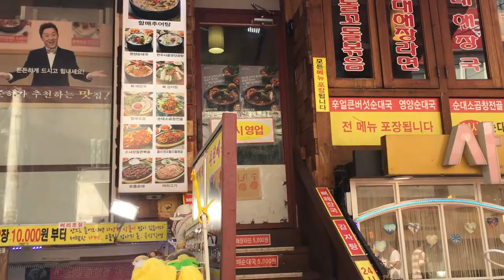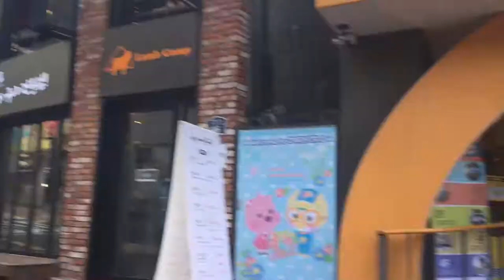A Glimpse of Seoul South Korea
Hi guys! In this vlog, I have for you a glimpse of how I spent my time in the beautiful city of Seoul. I hope you enjoy!